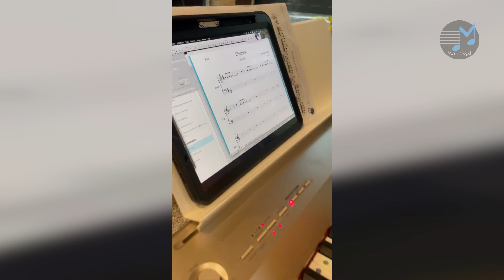Prelude in C, Legends Never Die, Fight Song by Samantha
In this occasion we bring the talented Sam. A 10 years old girl, who is passionate about the piano. Without a doubt this girl is an example to follow in discipline and talent. Enjoy this amazing show.